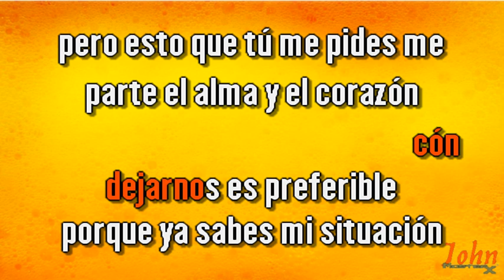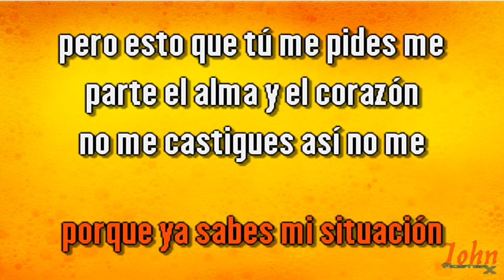Grupo Korajje – Confundido {Karaoke Demo} | Compre con PayPal 👇